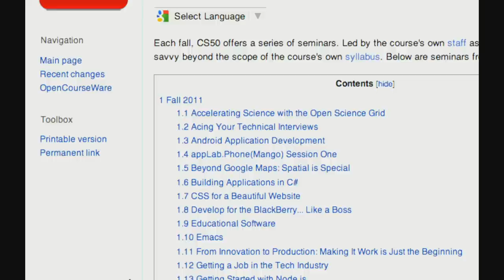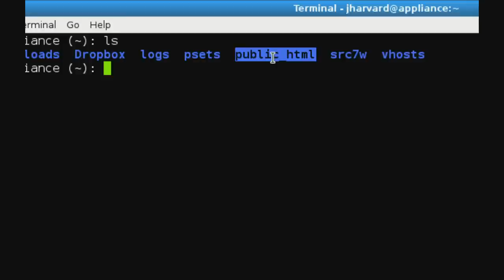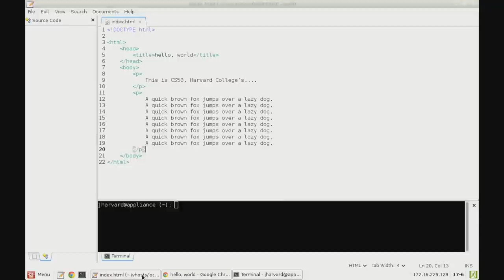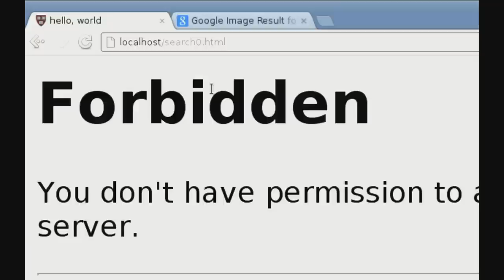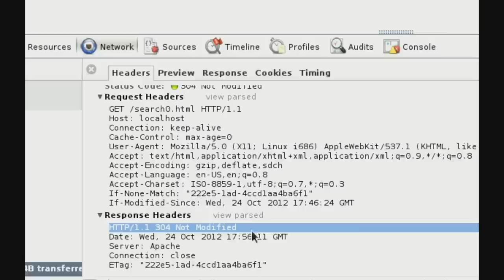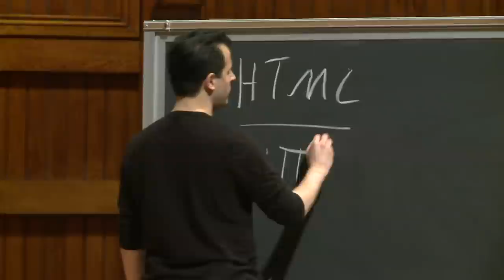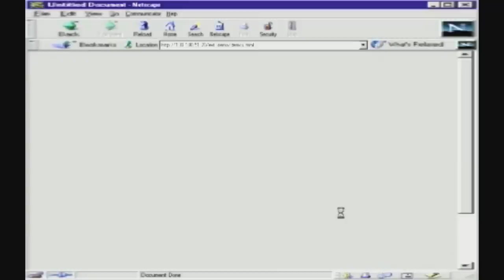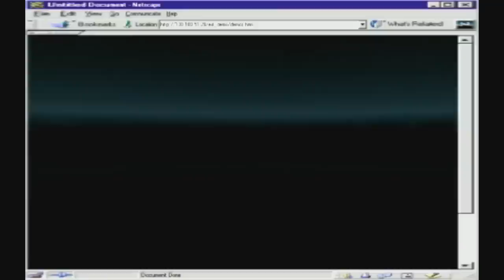CS50 2012 - Week 7, continued